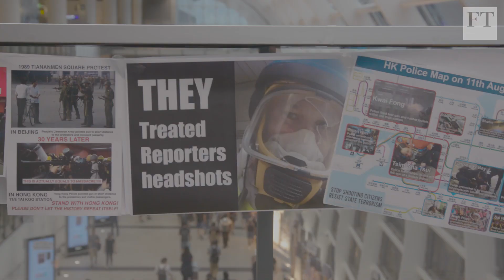Why closing Hong Kong’s airport is a bold step for protesters | Understanding Hong Kong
Thousands of protesters forced Hong Kong to shut its airport on Monday as they expressed their anger at aggressive police tactics. The FT's South China Correspondent Sue-Lin Wong looks at the potential economic impact and Beijing's growing frustration.